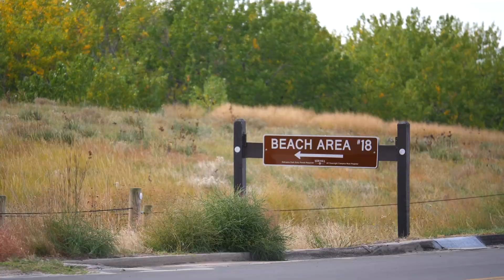Quality of Life in Keith County, Nebraska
Ideal. Welcoming. The Caribbean of the Midwest. Authentic People. Easy-living. The best-kept secret of the Midwest. These are justt a few of the ways our fiber fans describe the reasons they chose to make Keith County, Nebraska their home.